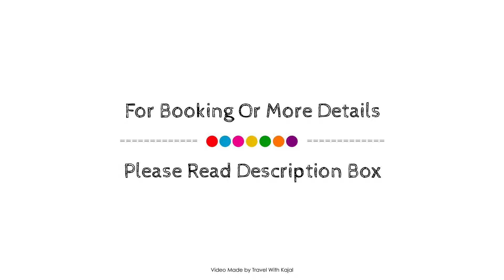Bait Al Amani Suites, Riyadh, Saudi Arabia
About Property:
Set in a prime location of Riyadh, Bait Al Amani Suites puts everything the city has to offer just outside your doorstep. Both business travelers and tourists can enjoy the hotel's facilities and services. 24-hour room service, free Wi-Fi in all rooms, 24-hour front desk, Wi-Fi in public areas, car park are there for guest's enjoyment. Some of the well-appointed guestrooms feature television LCD/plasma screen, bathroom phone, mirror, sofa, towels. The hotel offers various recreational opportunities. Convenience and comfort makes Bait Al Amani Suites the perfect choice for your stay in Riyadh.
Searching For
1. Bait Al Amani Suites - Riyadh
2. Bait Al Amani Suites - Riyadh Virtual Tour
3. Bait Al Amani Suites - Riyadh Rooms
4. Bait Al Amani Suites - Riyadh Amenities
5. Bait Al Amani Suites - Riyadh Videos
6. Bait Al Amani Suites - Riyadh Offers
7. Bait Al Amani Suites - Riyadh Deals
Audio Credit:
Track Title: Blank Slate
Artist: VYEN